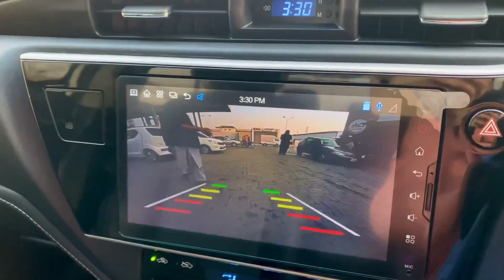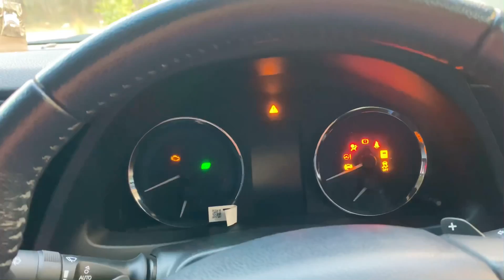University Students In Winter🎓